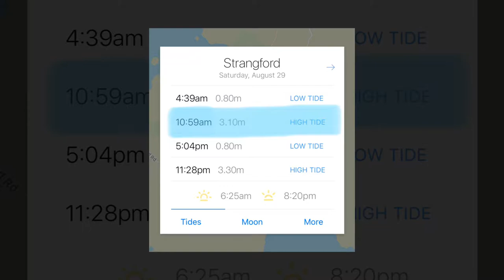#63 Dive, Dun O'Neil, Strangford Lough, 29/08/20, Short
#63 Dive,
Scuba Diving,
Dun O'Neil,
21m Depth,
46mins,
Strangford Lough,
Northern Ireland,
Short Version,
29/08/20,